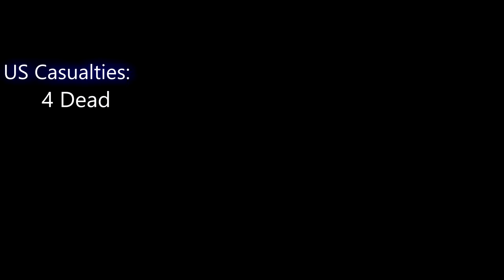THE BATTLE OF SHIMONOSEKI STRAITS | The Meiji Restoration Part 2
The Battle of Shimonoseki Straits fired up further tensions between the Shogunate, The Choshu, and The Western nations

🎧 Soundtrack::

From Argsound:
Joining 2021- Argsound
Next Door- Argsound
No Answers- Argsound